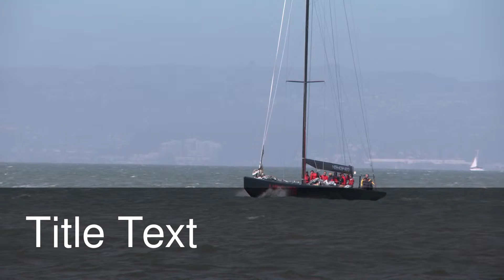My first video!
I created this video with the YouTube Video Editor And i will make american girl doll videos!